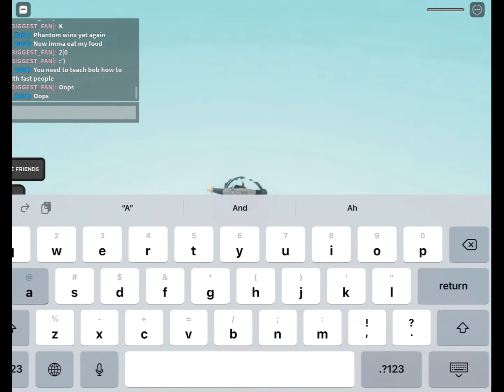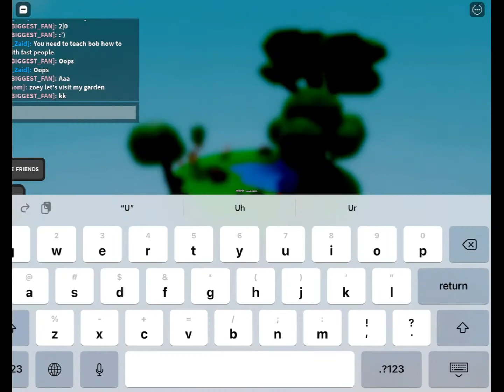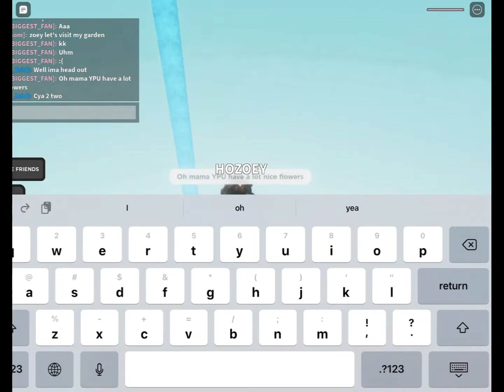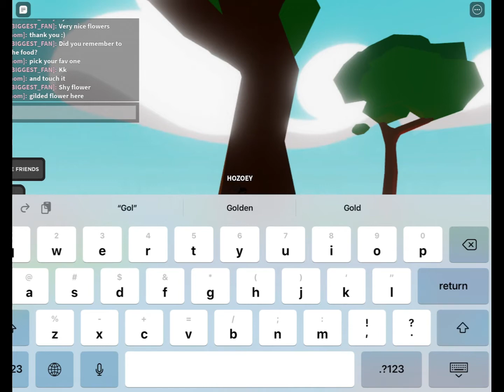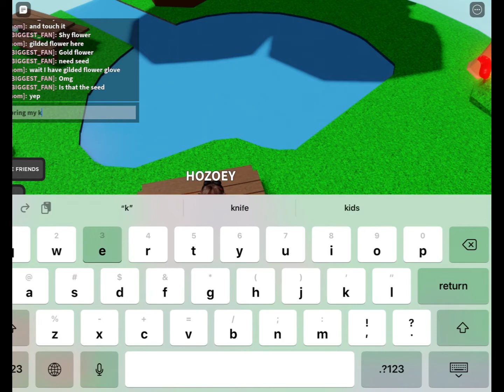A great day in slap battles nothing will go wrong!